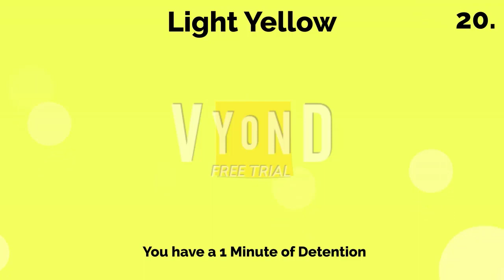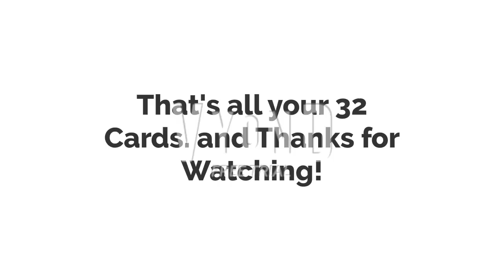My First Behavior Card Day Planned (My First Vyond Video)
This is First Behavior Card Day Series.